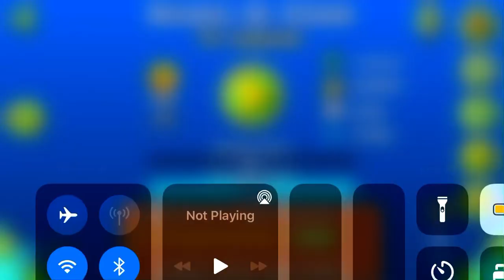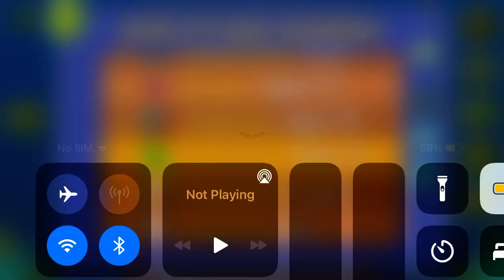Shards Of Power (All Coins) [Daily Level #46]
1st Coin: 0:16. Fly up to get the coin.

2nd Coin: 0:33. Zag above this saw to get the coin.

3rd Coin: 1:00. Fly through the block to get the coin.